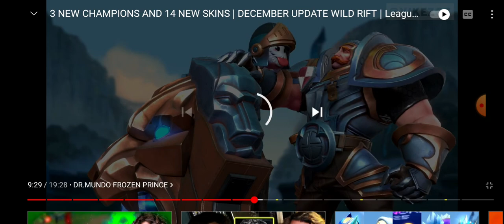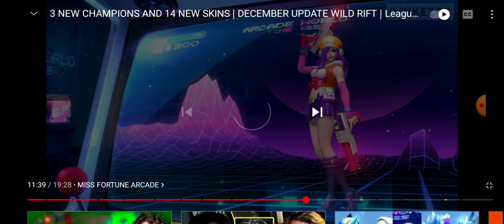NUEVAS SKINS DE WILD RIFT ¿SE VIENE UN EVENTO DE NAVIDAD?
Hola invocadores muchas gracias por ver el video, recuerden que pueden darle un buen like si les gusta este tipo de contenido y activar la campanita para no perderse ningún otro.